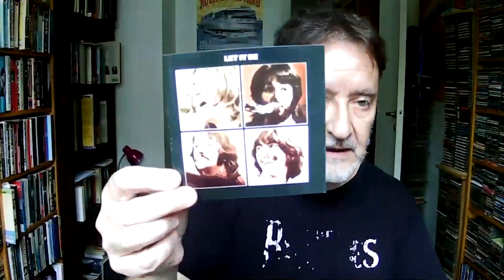Futuro imperfecto ⚡ Sergio Marchi analiza el documental “Get Back” de The Beatles.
Hoy en FuturoImperfecto @sergio.marchi te va a contar todo sobre el documental de The Beatles “Get Back” de Peter Jackson, realizado con material inédito de 1969.